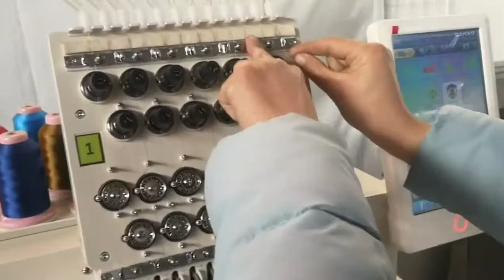How to put thread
Established in 2001, specializes in manufacturing and exporting computerized embroidery machines, as well as a national high-tech enterprise too. Welcome your inquiry and look forward to be your business partner !